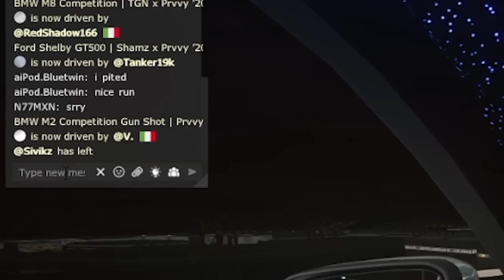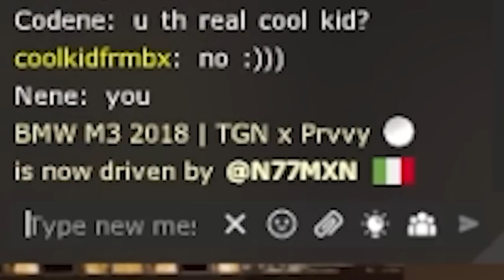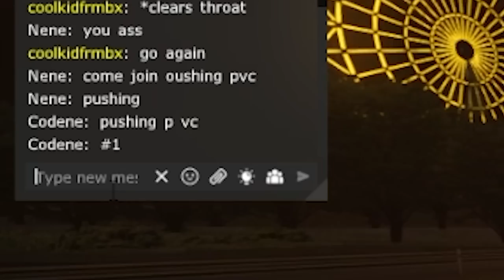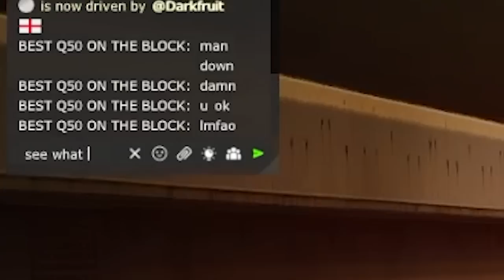I got into beef in Assetto Corsa lmaooo